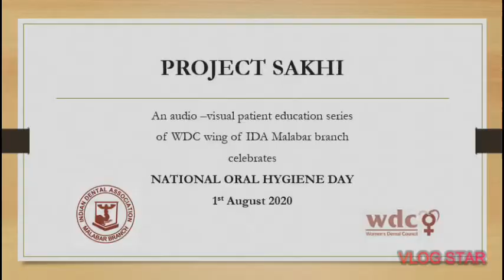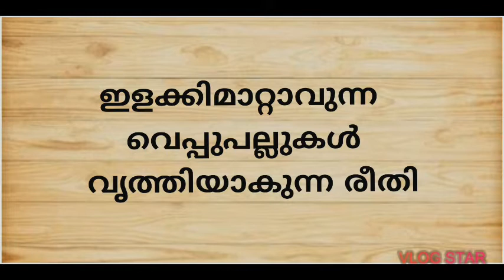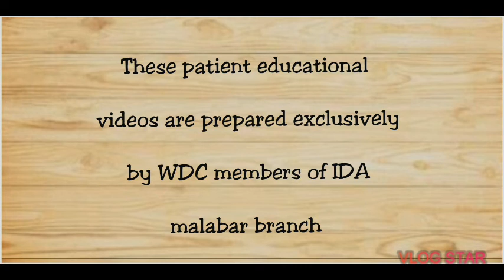Denture Cleaning - വെപ്പ് പല്ലുകൾ വൃത്തിയാക്കുന്ന രീതി by WDC IDA Malabar 2020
An awareness video on Denture Cleaning by WDC wing of IDA Malabar 2020 on Oral Hygiene Day - Aug 1st